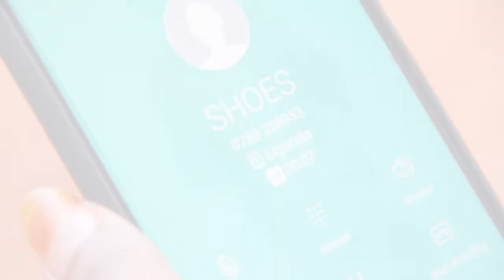Jang Jang By Suspect Big Dog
Brown Films